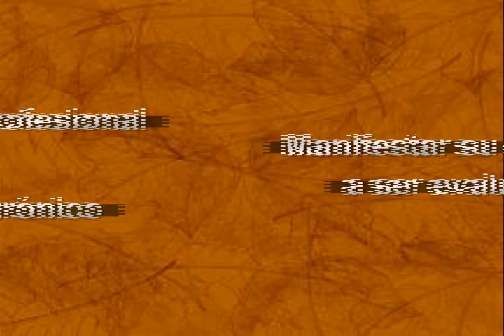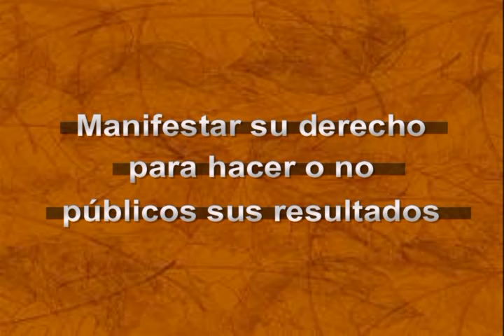20160913- CE1617 /Evaluación docente